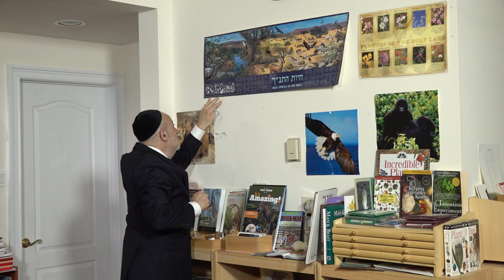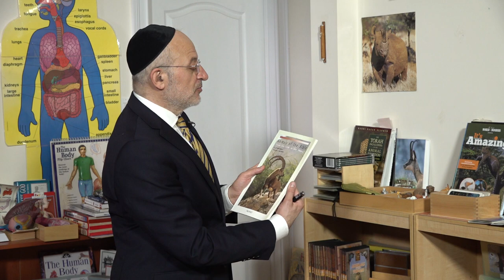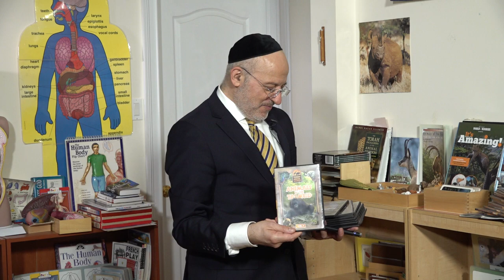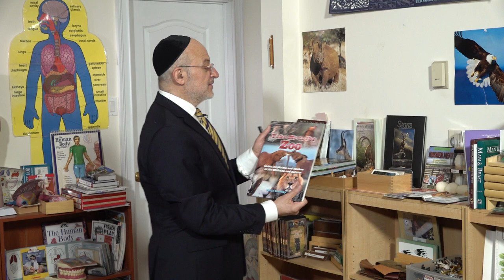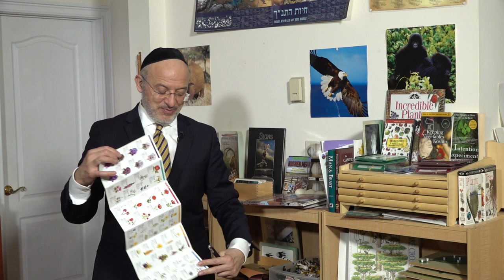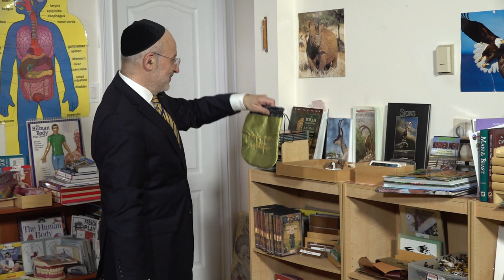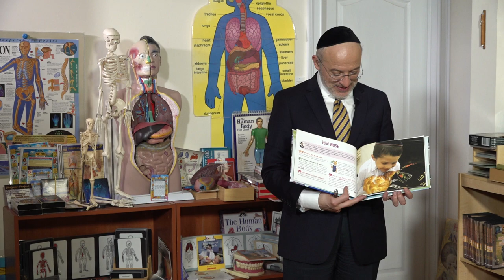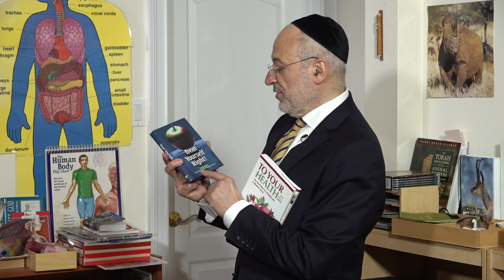Integrated Curriculum - The 6th Day of Creation